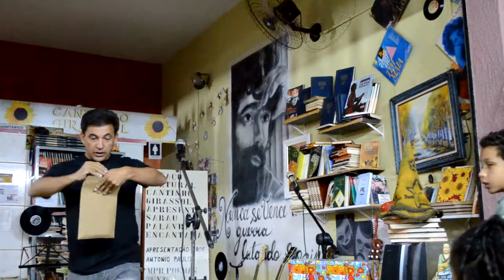CINZAS QUE ESCREVEM NO CANTINHO GIRASSOL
MÁGICA COM TORRINE, AS CINZAS QUE ESCRVEM.